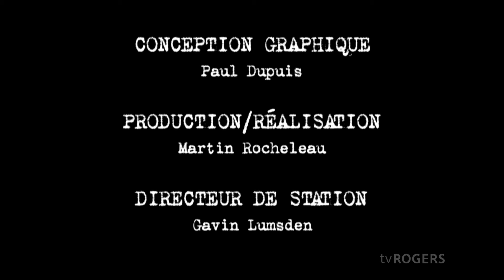Court Circuit - Melissa Ouimet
Melissa Ouimet est une rockeuse franco-ontarienne qui s’approprie les scènes de partout. elle a participé dans les Vitrines grand public de Contact ontarois 2019.
Voici sa performance et son entrevue à l'émission Court Circuit de TV Rogers-Ottawa.